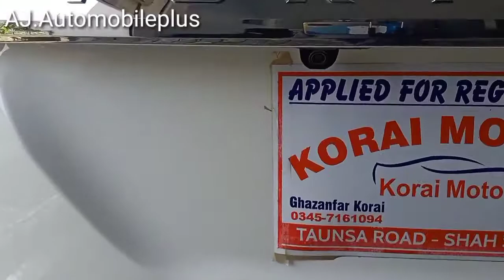Toyota fortuner model 2021|| sigma 4 diesel engine | walk around by AJ.Automobile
Toyota fortuner top of the line variant sigma 4 diesel engine available on korai motor